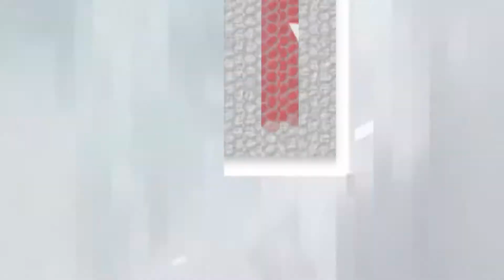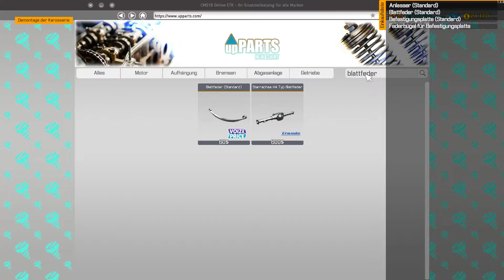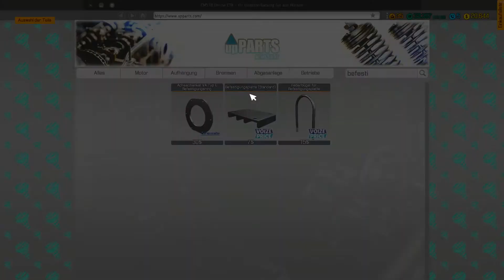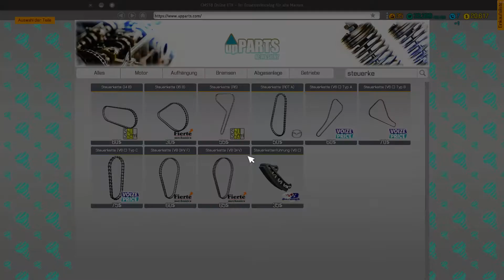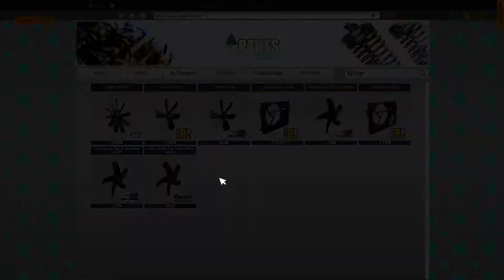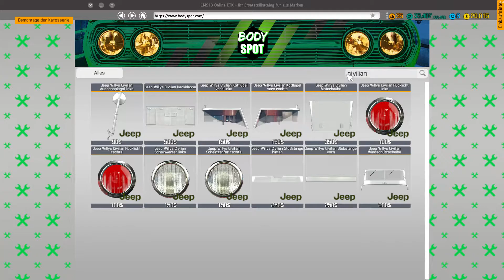Auto Werkstatt Simulator 2018 ► CAR MECHANIC SIMULATOR Gameplay #125 [Deutsch|German]